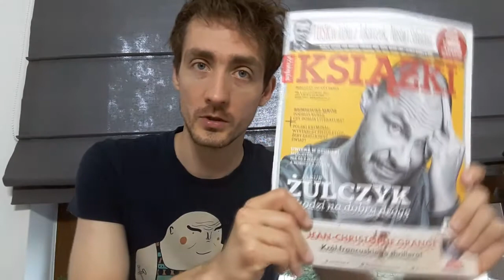Ale ja nie zamawiałem! Czyli unboxing niespodziewanych przesyłek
Co jakiś czas przychodzą do mnie niezapowiedziane przesyłki z książkami. Czytam różne książki, ale na blogu piszę niemal wyłącznie o literaturze faktu, głównie o reportażach. Tymczasem niektóre wydawnictwa bez zapowiedzi wysyłają mi książki (chyba z nadzieją, że chociaż o nich wspomnę).

Kilka dni temu dostałem dwie przesyłki, których się nie spodziewałem. Zawartość jednej była zupełnie nietrafiona, zawartość drugiej to całkiem miła niespodzianka.

Postanowiłem więc zrobić unboxing nr 2.